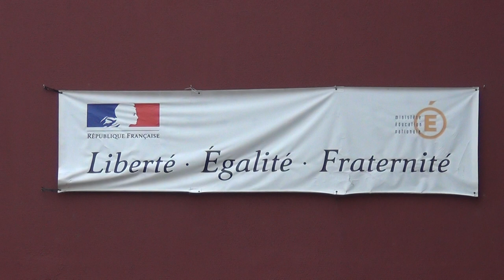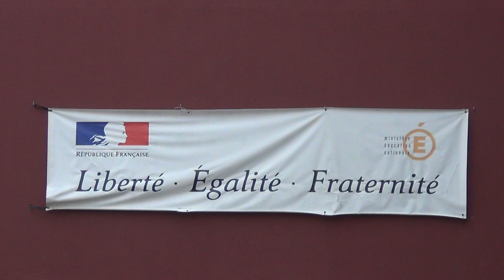Liberty, Equality, Fraternity not for us the People but for our Masters non Primagenitura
FRATERNITY in the brotherhood of Pharaoh, so they will have no more internal strife. EQUALITY so all sons of aristocratic Pharaoh have equal rights. LIBERTY so they can all be free to be the King for a presidential period of 4, 5 or 7 years depending on the country. Remember that the NWO got accomplished first in France in 1789 after the "French Revolution", which was a transition from the OWO to the NWO, and where it all started in the first place (after their base Switzerland ofcourse).